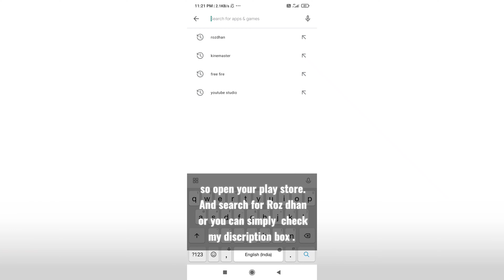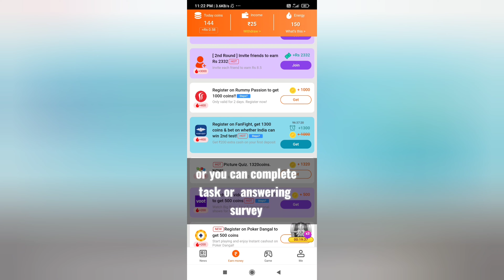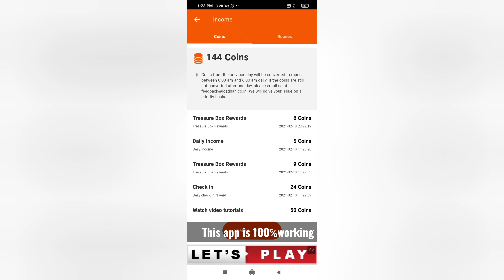Get Unlimited Diamond In Mobile Legend/No hack/100℅working/2021/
Price
1.899
2.599
3.399